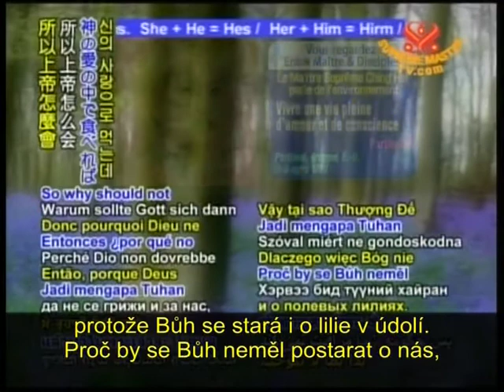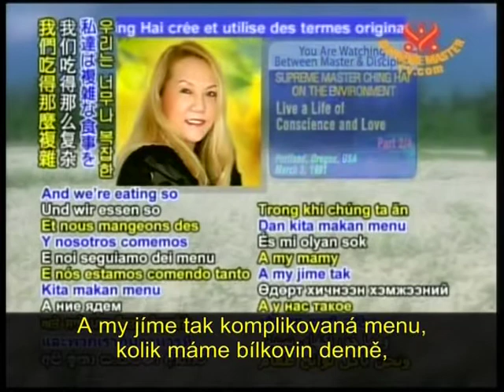Co budeme jist - What will we eat?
Lidé většinou reagují na téma vegetariánství - ale nebudeš mít dostatek bílkovin, nic víc o vegetariánství neznají. Neznalost populace v tomto směru je enormní. Veškeré živiny jsou nahraditelné z rostlinné stravy, dokonce lépe vstřebatelné, ať už vápník, či tuky..V nemocnicích vegetariána nenajdete, jelikož nebývá nemocen. A běžná populace živena masem? - Znáte to - každý druhý umírá na kardiovaskulární nemoce a každý třetí má rakovinu. Proč asi.